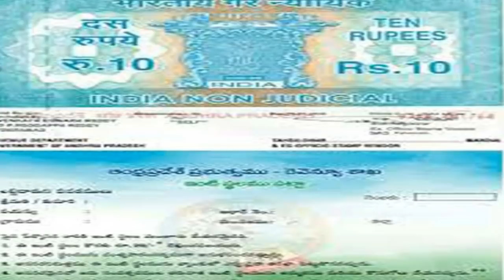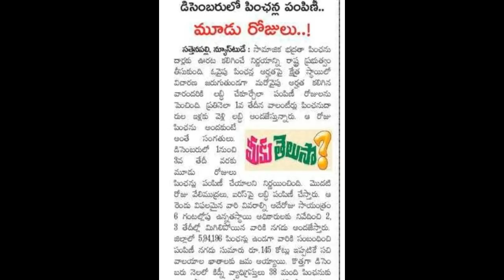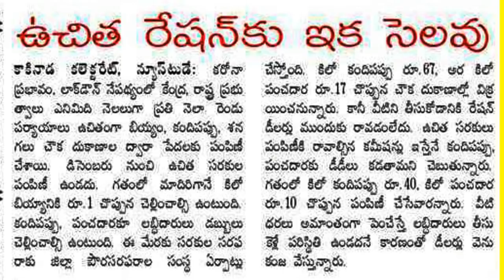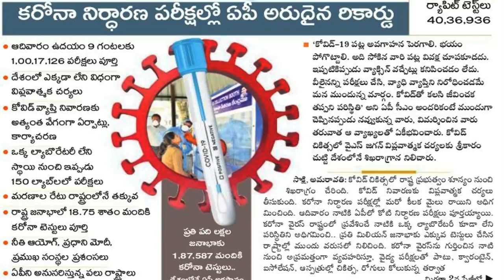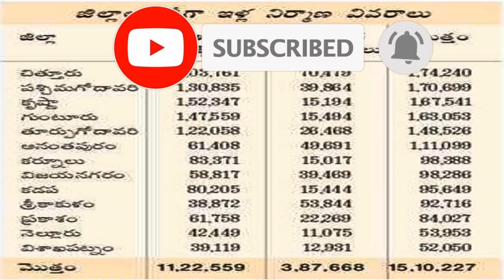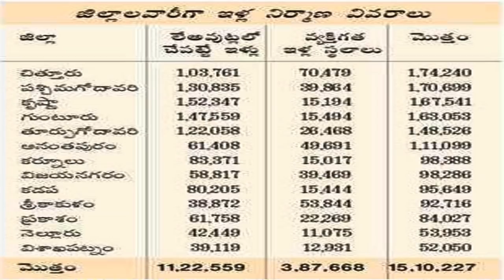AP ILLA PATTALU LEATEST NEWS TODAY | ILLA PATTALU STATE WISE LIST |MODEL HOUSE DIST WISE LIST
hi viewers good news for ap illa pattalu and own land holders AP ILLA PATTALU LEATEST NEWS TODAY, first phase model houses district wise list total 13 dist model house list , and own land list for model houses dist wise list.@anandsocialedu